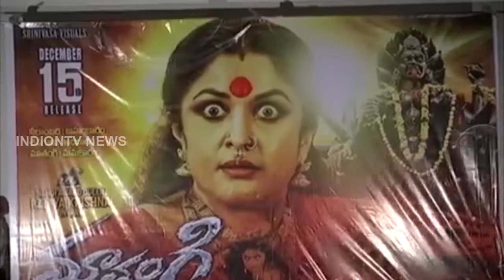Ramya Krishna's Mathangi Movie Trailer Launch Event | Om Puri | Latest Telugu Movies | IndionTvNews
Ramya Krishna's Mathangi Movie Trailer Launch Event. Mathangi movie ft. Ramya Krishna and Om Puri.